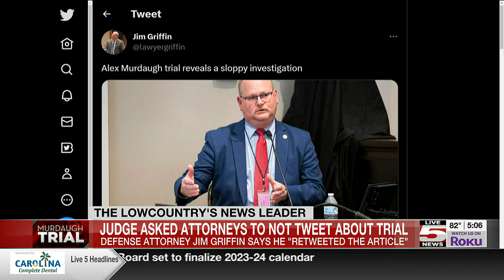VIDEO: Buster Murdaugh takes stand in murder trial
After a long weekend, the trial of Alex Murdaugh resumes Tuesday morning as his defense team works to prove he's not guilty of the murders of his wife and son.